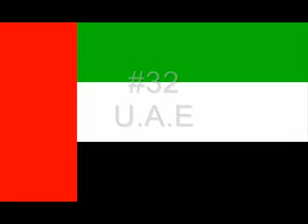Top 50 Tourism Countries in The World